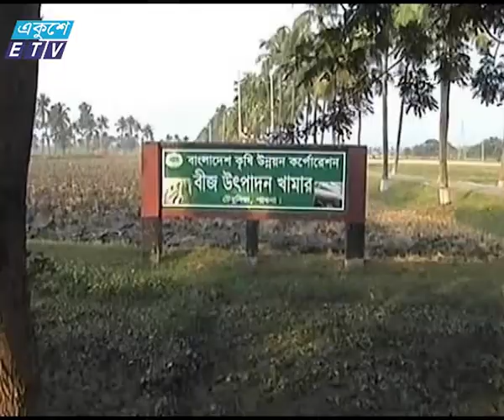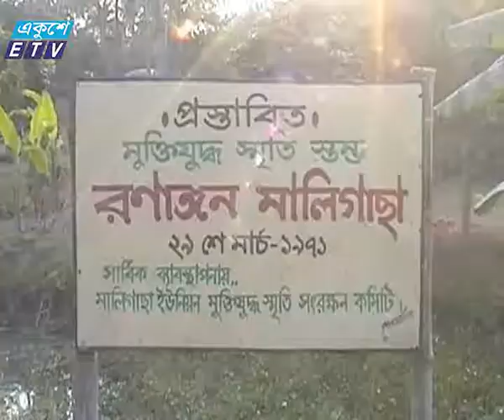Pabna Gonokabar News Ekushey Television Ltd 13 03 2017